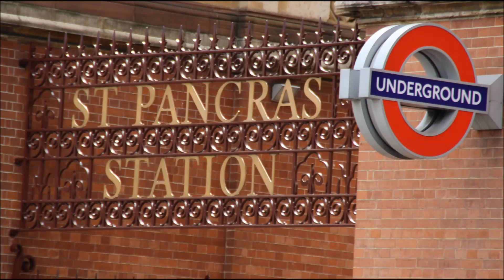Charrington Street NW1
If you're looking to buy or sell a home in Charrington Street, you've come to the right place. Since 1986, Charles Christie-Webb and his staff have specialised in selling flats and houses in this street as well as 200 other local streets. including its history, architecture, public transport and a short video.